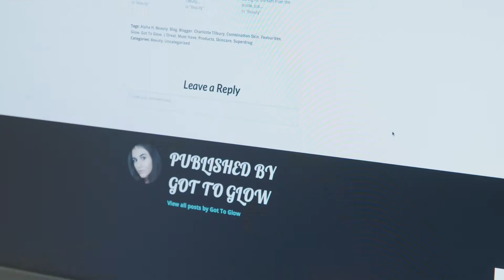Nadia's Journey - Episode 2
As part of their partnership with The Voice, NIVEA hosted a competition to win an eight week internship with them and LOOK Magazine. To promote the opportunities NIVEA provide, and strengthen their relationships with partners, NIVEA wanted to document this internship.

We decided to create a five part documentary series following the competition winner, Nadia. This demonstrated all the opportunities she has been provided with and showed her journey of self-development.